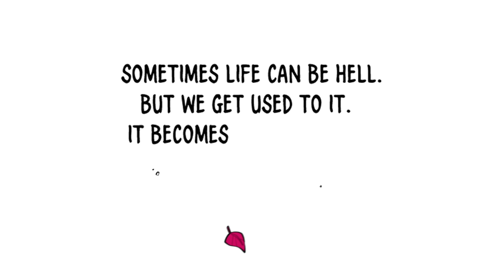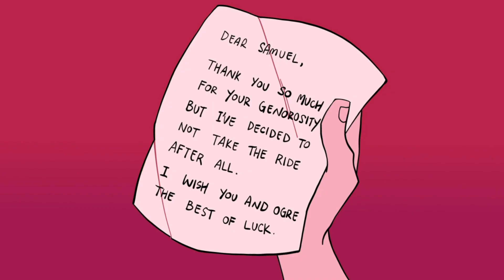[ANIMATED WEBTOON Dub] Homesick | EP 1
Synopsis: Our protagonist wakes up with no memories of the apocalypse. Samael is just... a delinquent, who happened to find our protagonist at a rooftop. They both ended up making a deal in order to survive in a world where cannibalistic monsters roam.

Audio editing, and animation all done by ME!!!